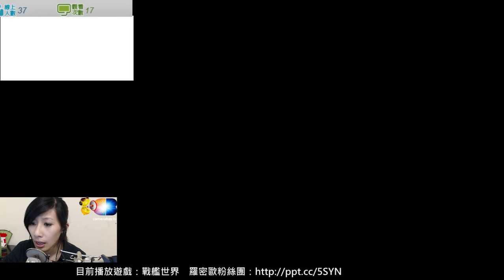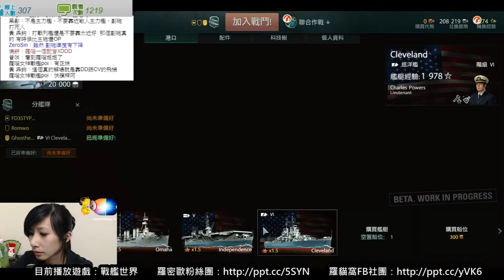【羅密歐】PConline World of Warships戰艦世界(Part.012)4/8